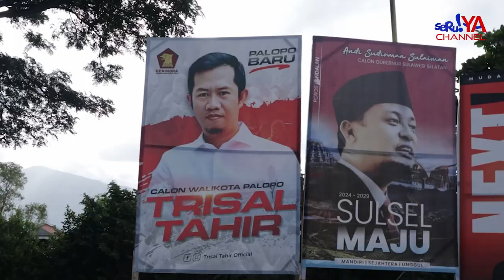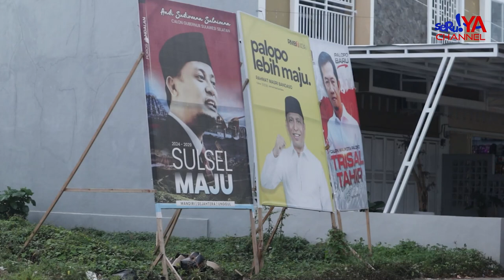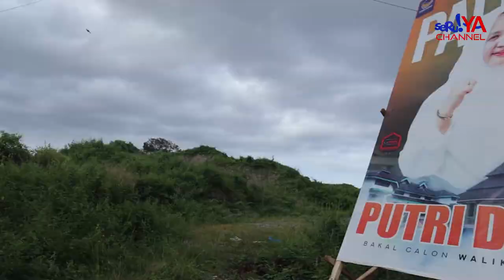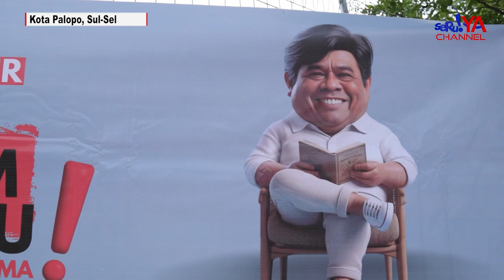BALIHO PILKADA PALOPO MARAK, BAWASLU INGATKAN ATURAN DAN ESTETIKA KOTA